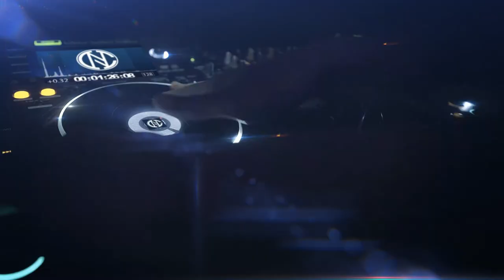Clubnace Intro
Clubnace: Create new music - fill the ocean with new rivers. Dance - swim on the waves of the ocean. Dance is movement. Movement of life.

Clubnace presents a monthly podcast Show Record

Clubnace - Show Record #20